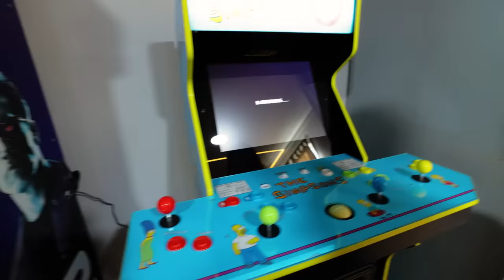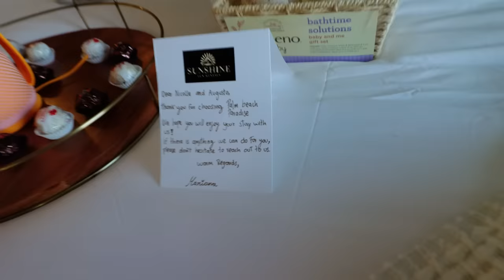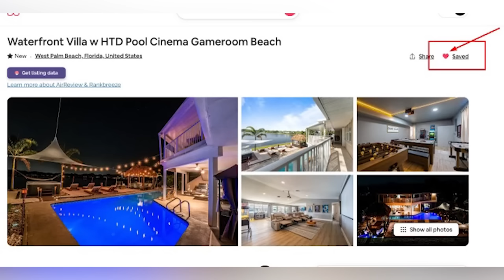SE CAE ZEUS A LA PISCINA 😰 Broma pesada a mi novio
Para entrar al concurso y ganar un día junto con nosotros en esta mansión sigue los siguientes pasos:

1. Ve a este link en Airbnb
2. Dale “like” a la propiedad en Airbnb y guárdala a tu lista de deseos
3. Baja hasta donde veas “contactar con el anfitrión”
4. Escríbele un mensaje a Mariana la anfitriona “Quiero participar en el concurso para pasar un día con Nikki y Augus”
5. Ya está! Tu nombre se pondrá en la lista de sorteo y anunciaremos a los ganadores al final de abril! Buena suerte 😁